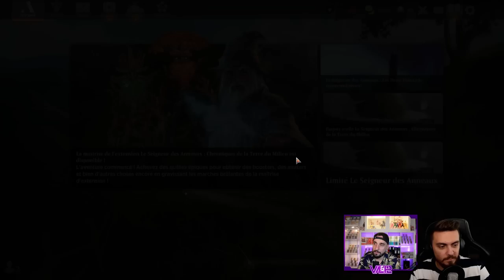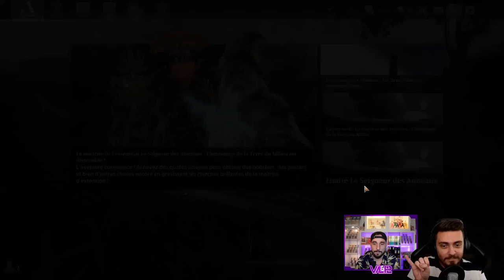M*RDE OU CHOCOLAT ?! ON TEST LA MAUVAISE FOI DE VAL ! MONO RED CONTROL STANDARD !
Lundi : Val&PL à partir de 19h ( Qui fait Kiffer ? )
Lundi : PL à partir de 10h
Jeudi : Val à partir de 10h
Vendredi : Val à partir de 10h

Deck
1 Garroter (SNC) 125
2 Chandra, balise d'espoir (MOM) 134
2 Éclairer la nuit (MID) 146
2 Jaya, négociatrice ardente (DMU) 133
3 Koth, feu de la résistance (ONE) 138
3 Fin de la fraternité (BRO) 128
3 Art de la guerre de Nahiri (MOM) 155
3 Statue en lévitation (BRO) 236
4 Invasion de Tarkir (MOM) 149
4 Frappe foudroyante (M19) 152
4 S'amuser avec le feu (MID) 154
4 Forge d'Urabrask (ONE) 153
1 Sokenzan, le Creuset de la défiance (NEO) 276
24 montagne (SLD) 49

Réserve
3 Corbillard illicite (SNC) 246
2 Incendier la maison (MID) 131
2 Fissuration (VOW) 139
3 Scoriegueule géante (BRO) 136
1 Flamme déchiqueteuse (VOW) 175
3 Barrage lithomantique (MOM) 152
1 Garroter (SNC) 125

Intro et BARCELONE 00:00
Decktech 03:36
Gameplay 06:55